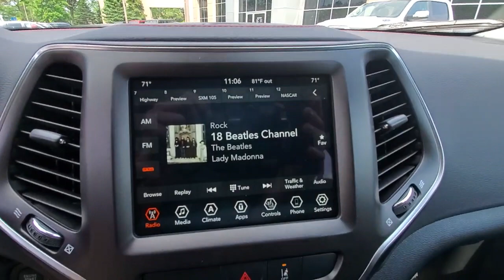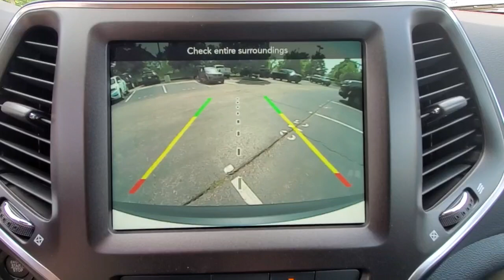2022 Jeep Cherokee available in Dublin, Columbus, Delaware, OH 321014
Bright White Clearcoat New 2022 Jeep Cherokee available in Dublin, Ohio at Crown CDJR Dublin. Servicing the Columbus, Delaware, Powell, Westerville, OH area.

3.517 Final Drive Ratio 4G LTE Wi-Fi Hot Spot 4-Wheel Disc Brakes 6 Speakers 8.4 Touchscreen Display ABS brakes Air Conditioning Alloy wheels AM/FM radio: SiriusXM Anti-whiplash front head restraints Apple CarPlay Apple CarPlay/Android Auto Automatic temperature control Brake assist Cloth/Premium Vinyl Bucket Seats Compass Delay-off headlights Driver door bin Driver vanity mirror Dual front impact airbags Dual front side impact airbags Electronic Stability Control For Details Visit DriveUconnect.com For More Info Call Four wheel independent suspension Front anti-roll bar Front Bucket Seats Front Center Armrest Front dual zone A/C Front fog lights Front License Plate Bracket Front reading lights Fully automatic headlights Google Android Auto GPS Antenna Input Heated door mirrors Heated front seats Heated steering wheel Illuminated entry K-Black Door Trim Panel Appliques K-Black Interior Accents Knee airbag Leather Shift Knob Low tire pressure warning Occupant sensing airbag Off Road Suspension Outside temperature display Overhead airbag Overhead console Panic alarm ParkView Rear Back-Up Camera Passenger door bin Passenger vanity mirror Power door mirrors Power driver seat Power steering Power windows Quick Order Package 27E Radio data system Radio: Uconnect 4 w/8.4 Display Rain sensing wipers Rear anti-roll bar Rear reading lights Rear seat center armrest Rear side impact airbag Rear window defroster Rear window wiper Remote keyless entry Roof rack: rails only SiriusXM Radio Service SiriusXM Satellite Radio Speed control Speed-sensing steering Split folding rear seat Spoiler Steering wheel mounted audio controls Tachometer Telescoping steering wheel Tilt steering wheel Traction control Trip computer Turn signal indicator mirrors USB Host Flip Variably intermittent wipers Voltmeter Wheels: 17 x 7.5 Painted Diamond Cut Aluminum. $750 off MSRP! Priced below KBB Fair Purchase Price!brbrBright White Clearcoat 2022 Jeep Cherokee Trailhawk 4WD 3.2L V6 Price includes: $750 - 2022 National Retail Consumer Cash (Type 1/B) 22CN1. Exp. 07/05/2022